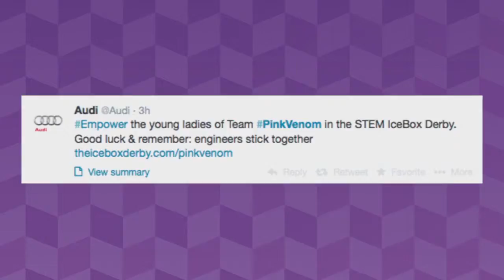Anne Pramaggiore, President and CEO, ComEd